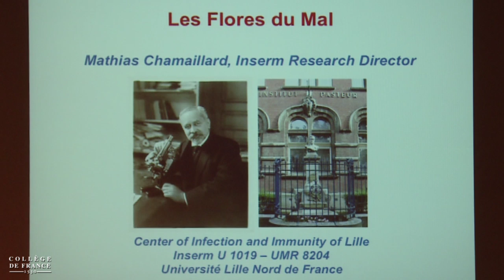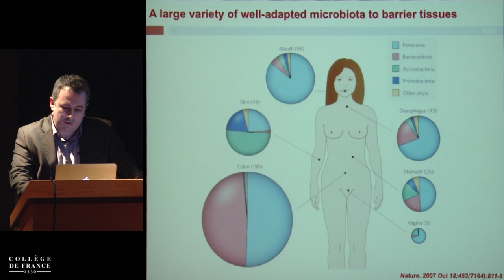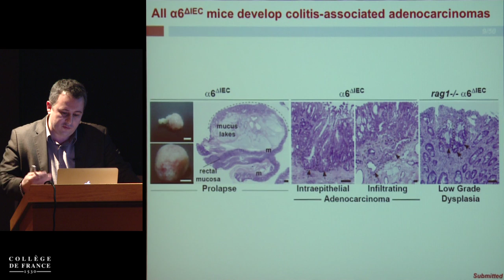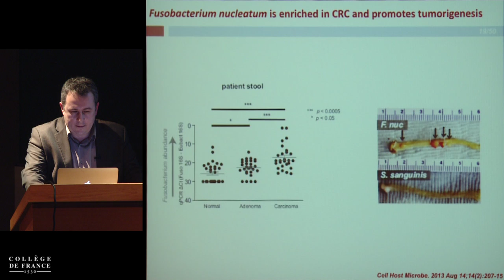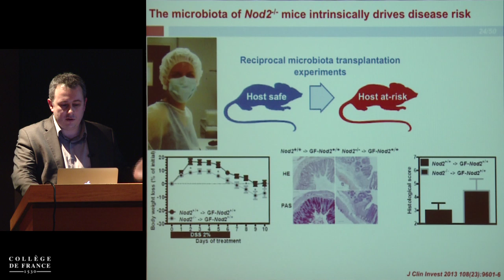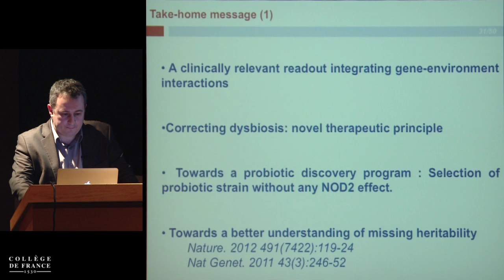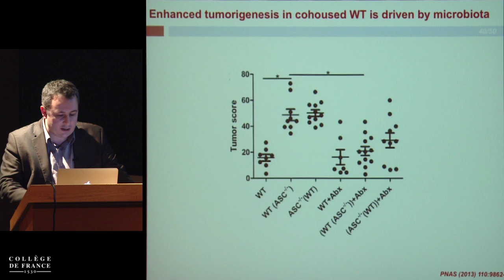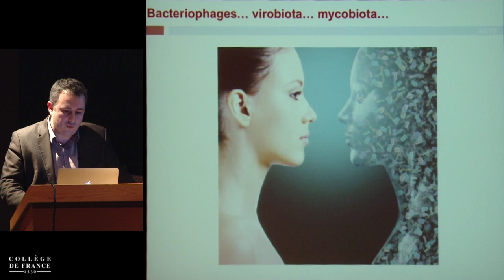Le « microbiome » : face cachée de la planète « microbe-homme » (9) - P. Sansonetti (2013-2014)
Enseignement 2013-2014 : Le « microbiome » : face cachée de la planète « microbe-homme »
Séminaire du mercredi 22 janvier 2014 : Les flores du mal

Intervenant(s) : Mattias Chamaillard